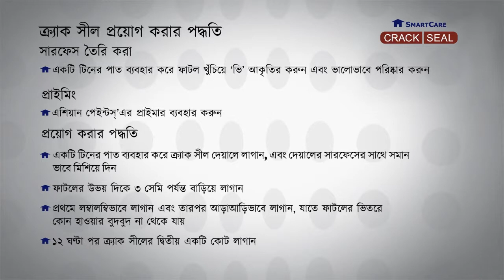Crack Seal Bangali